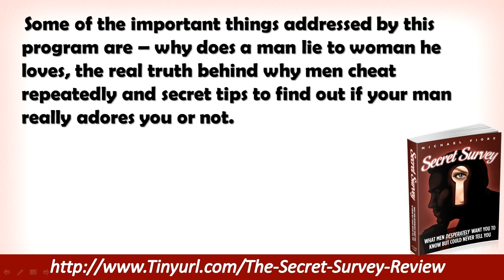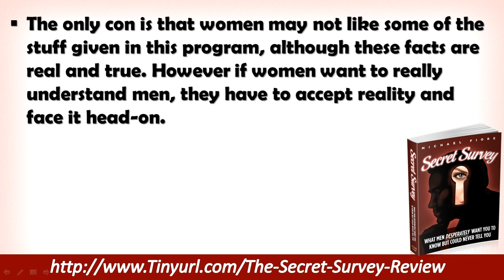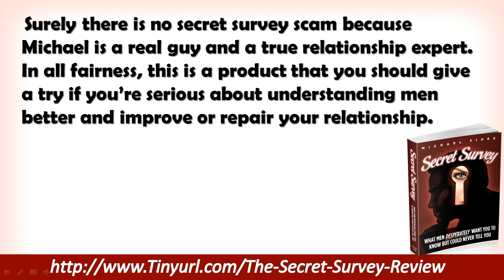The Secret Survey Review | Michael Fiore Secret Survey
The stuff that Michael covers in the secret survey will apply to 'anyone'. It's probably the most versatile self help relationship courses I've ever read. Regardless what age, sex or religion you are; after going through this guide you will be able to take something away that will help you better understand men, and build better relationships with them for the rest of your life.

The Bonuses are QUALITY. As someone who has read and reviewed a lot of products like this, I can tell you that it's very rare that I see quality bonuses. However, Michael Fiore has done a great job with the bonuses included in 'The Secret Survey'.